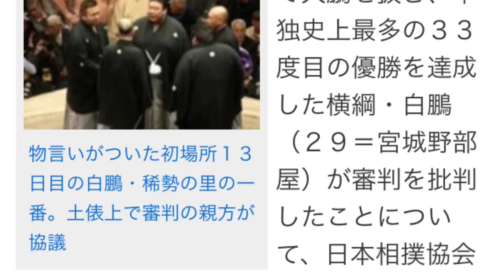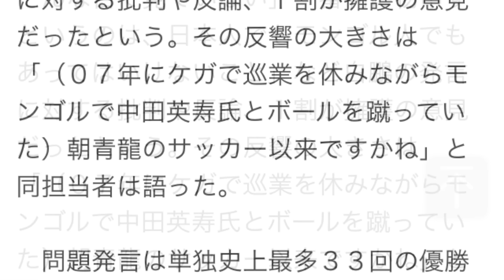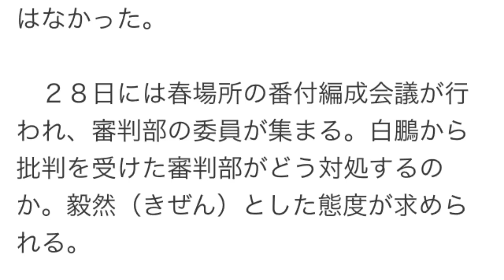白鵬の審判批判 協会に苦情殺到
月20万円の現金が自動で流れ込む現金製造マネートラップの秘密を公開！
審判批判の白鵬　協会に苦情殺到、07年朝青龍サッカー騒動以来
　大相撲の初場所で大鵬を抜き、単独史上最多の３３度目の優勝を達成した横綱・白鵬（２９＝宮城野部屋）が審判を批判したことについて、日本相撲協会には２７日、ファンから苦情の電話が殺到した。協会から注意を受けることが濃厚となった師匠の宮城野親方（元幕内・竹葉山）は取材に対応しなかった。

【写真】同体取り直しとなった白鵬と稀勢の里の１回目の取組

　日本協会の電話は午前９時３０分の始業から夕方５時１５分の終業まで鳴りやまなかった。担当者によると、その数は１００件以上。９割は「相撲界に人種差別があるように言っているけれど、誰もそんな目で見ていない」「審判に物申すというのは、日本人でもモンゴル人でもあってはいけないこと」など白鵬の発言に対する批判や反論、１割が擁護の意見だったという。その反響の大きさは「（０７年にケガで巡業を休みながらモンゴルで中田英寿氏とボールを蹴っていた）朝青龍のサッカー以来ですかね」と同担当者は語った。

　問題発言は単独史上最多３３回の優勝を全勝で決めた千秋楽から一夜明けた２６日の会見で飛び出した。白鵬は１３日目の稀勢の里戦で取り直しとなった最初の一番について「子供が見ても分かる相撲」などと審判の判定を批判。それを聞いた北の湖理事長（元横綱）は師匠の宮城野親方に注意を通告する方針を示した。

　この日宮城野親方は部屋から外出した際には終始険しい表情で報道陣の問いかけに対して無言を貫いた。世間の風当たりは強くなっているが、親方も白鵬本人も謝罪や釈明のために協会を訪れることはなかった。

　２８日には春場所の番付編成会議が行われ、審判部の委員が集まる。白鵬から批判を受けた審判部がどう対処するのか。毅然（きぜん）とした態度が求められる。